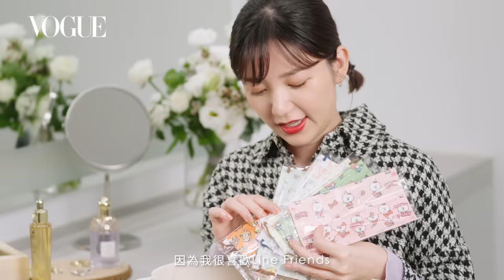郭雪芙 What’s in my bag 大秀史上最能裝的廢包！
名人搜包不只看不膩，每過一陣子還要隨時更新，看看又有什麼新歡or心頭好以免錯過！ 這次除了幫大家挖掘到雪芙近期最唇膏色號 # 880、保養新歡外，也發現原來雪芙絲下就是LINE FRIENDS的頭號粉絲，從AIR PODS的外殼、行動電源到口罩，全都是LINE FRIENDS卡通風，意外展現雪芙反差萌的一面！另外，另外，她也為了證明她的新歡小圓包一點也不廢，真的裝了好多東西呀~當然最愛的紅寶之吻能裝得下去就不廢啦~